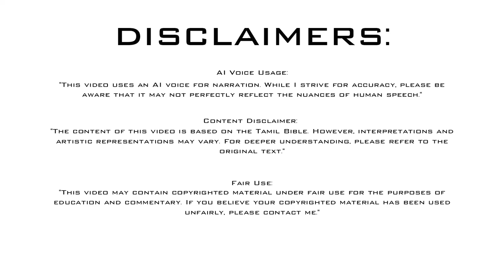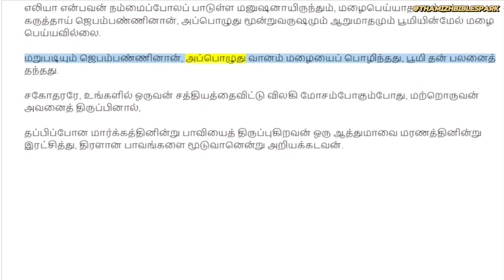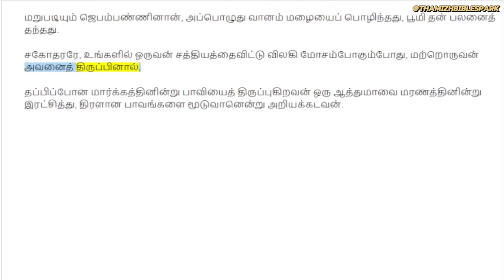யாக்கோபு அதிகாரம் 5 | James Chapter 5 | Tamil Audio BIBLE | Book of James | New Testament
1. ஐசுவரியவான்களே, கேளுங்கள், உங்கள்மேல் வரும் நிர்ப்பந்தங்களினிமித்தம் அலறி அழுங்கள்.

2. உங்கள் ஐசுவரியம் அழிந்து, உங்கள் வஸ்திரங்கள் பொட்டரித்துப்போயின.

3. உங்கள் பொன்னும் வெள்ளியும் துருப்பிடித்தது; அவைகளிலுள்ள துரு உங்களுக்கு விரோதமாகச் சாட்சியாயிருந்து, அக்கினியைப்போல உங்கள் மாம்சத்தைத் தின்னும். கடைசிநாட்களிலே பொக்கிஷத்தைச் சேர்த்தீர்கள்.

4. இதோ, உங்கள் வயல்களை அறுத்த வேலைக்காரருடைய கூலி உங்களால் அநியாயமாய்ப் பிடிக்கப்பட்டுக் கூக்குரலிடுகிறது; அறுத்தவர்களுடைய கூக்குரல் சேனைகளுடைய கர்த்தரின் செவிகளில் பட்டது.

5. பூமியிலே நீங்கள் சம்பிரமமாய் வாழ்ந்து, சுகபோகத்தில் உழன்றீர்கள்; கொழுத்தவைகளை அடிக்கும் நாளில் நடக்கிறதுபோல உங்கள் இருதயங்களைப் போஷித்தீர்கள்.

6. நீதிமானை நீங்கள் ஆக்கினைக்குள்ளாகத் தீர்த்துக் கொலைசெய்தீர்கள்; அவன் உங்களோடே எதிர்த்து நிற்கவில்லை.

7. இப்படியிருக்க, சகோதரரே, கர்த்தர் வருமளவும் நீடிய பொறுமையாயிருங்கள். இதோ, பயிரிடுகிறவன் பூமியின் நற்பலனை அடையவேண்டுமென்று, முன்மாரியும் பின்மாரியும் வருமளவும், நீடிய பொறுமையோடே காத்திருக்கிறான்.

8. நீங்களும் நீடிய பொறுமையோடிருந்து, உங்கள் இருதயங்களை ஸ்திரப்படுத்துங்கள்; கர்த்தரின் வருகை சமீபமாயிருக்கிறதே.

9. சகோதரரே, நீங்கள் நியாயந்தீர்க்கப்படாதபடிக்கு ஒருவருக்கொருவர் விரோதமாய் முறையிடாதிருங்கள்; இதோ, நியாயாதிபதி வாசற்படியில் நிற்கிறார்.

10. என் சகோதரரே, கர்த்தருடைய நாமத்தினாலே பேசின தீர்க்கதரிசிகளைத் துன்பப்படுதலுக்கும் நீடிய பொறுமைக்கும் திருஷ்டாந்தமாக வைத்துக்கொள்ளுங்கள்.

11. இதோ, பொறுமையாயிருக்கிறவர்களைப் பாக்கியவான்களென்கிறோமே! யோபின் பொறுமையைக்குறித்துக் கேள்விப்பட்டிருக்கிறீர்கள்; கர்த்தருடைய செயலின் முடிவையும் கண்டிருக்கிறீர்கள்; கர்த்தர் மிகுந்த உருக்கமும் இரக்கமுமுள்ளவராயிருக்கிறாரே.

12. விசேஷமாய், என் சகோதரரே, வானத்தின்பேரிலாவது, பூமியின்பேரிலாவது, வேறெந்த ஆணையினாலாவது சத்தியம்பண்ணாதிருங்கள்; நீங்கள் ஆக்கினைக்குள்ளாகத் தீர்க்கப்படாதபடிக்கு உள்ளதை உள்ளதென்றும், இல்லதை இல்லதென்றும் சொல்லக்கடவீர்கள்.

13. உங்களில் ஒருவன் துன்பப்பட்டால் ஜெபம்பண்ணக்கடவன்; ஒருவன் மகிழ்ச்சியாயிருந்தால் சங்கீதம் பாடக்கடவன்.

14. உங்களில் ஒருவன் வியாதிப்பட்டால், அவன் சபையின் மூப்பர்களை வரவழைப்பானாக; அவர்கள் கர்த்தருடைய நாமத்தினாலே அவனுக்கு எண்ணெய்பூசி, அவனுக்காக ஜெபம்பண்ணக்கடவர்கள்.

15. அப்பொழுது விசுவாசமுள்ள ஜெபம் பிணியாளியை இரட்சிக்கும்; கர்த்தர் அவனை எழுப்புவார்; அவன் பாவஞ்செய்தவனானால் அது அவனுக்கு மன்னிக்கப்படும்.